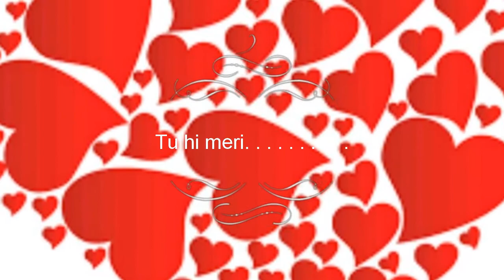Himachali Pahari Nati shehzadi by Pankaj Thakur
Nati     : shehzadi
Singer : Pankaj Thakur
Audio spectrum : varsha sood